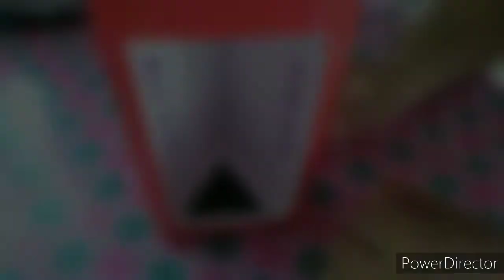DNA MODELING (easy procedure)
DNA Model from recycled materials.